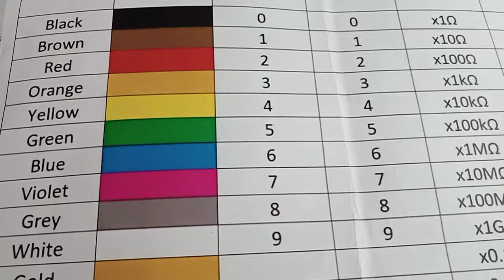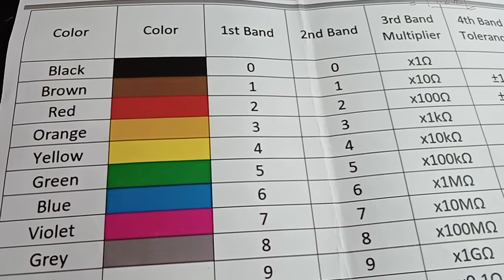Paano magbasa Ng value Ng resistor